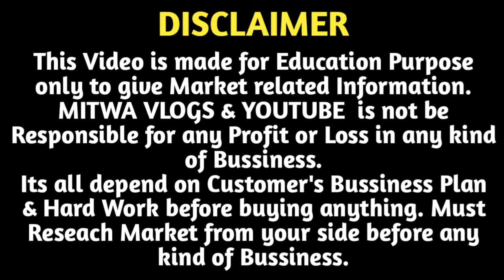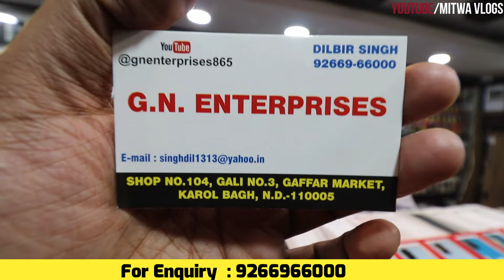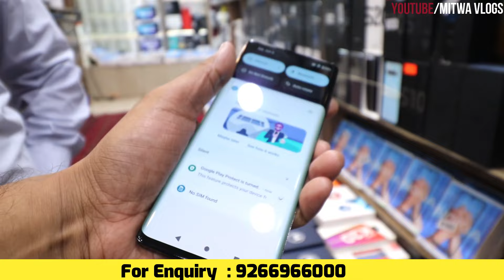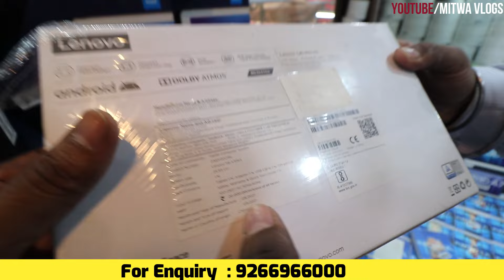Mobile Phones ₹750 से | Second Hand Mobile Phone Wholesale Gaffar Market Delhi | Android Mobile Shop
For Any Query plz msg me on Instagram
Shop Name- Gn enterprises
gaffar market
Karol bagh
Call for Order- 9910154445 , 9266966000